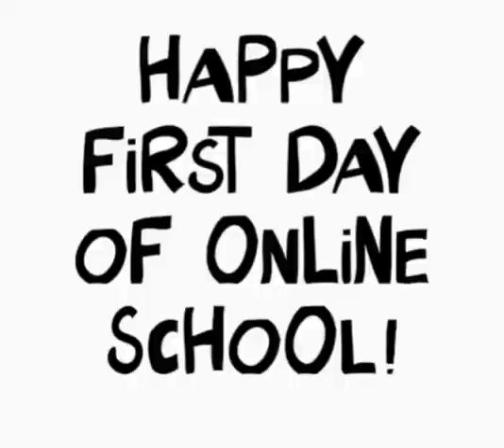Delta school re opening 💖💖💖💖